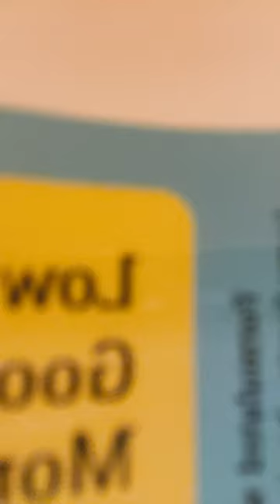Get ready for bed